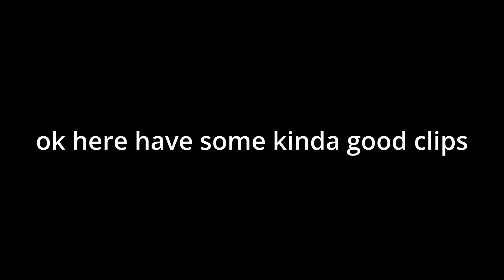what it's like being washed in diamond - valorant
sorry for not uploading i've been busy lol